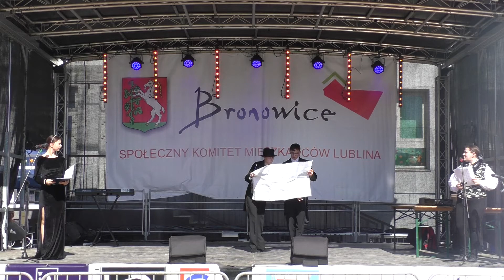Historia Bronowic - Jarmark Bronowicki 2021 (v1)